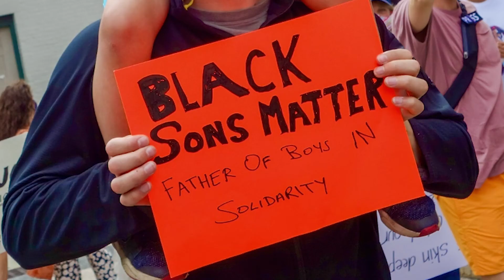The Last Words of John Lewis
"Though I am gone, I urge you to answer the highest calling of your heart and stand up for what you truly believe."
John Lewis, July 17, 2020